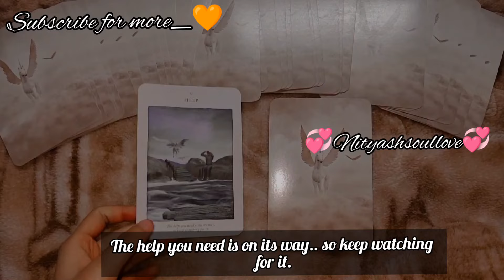Messages From God